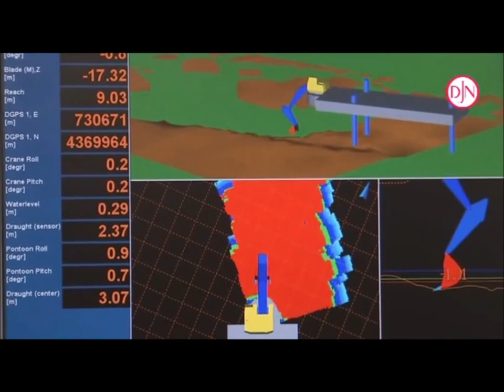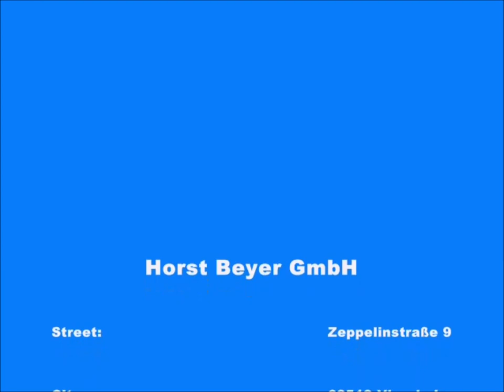Dredging Methods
This video demonstrates various dredging methods including mechanical dredging, hydraulic dredging, and hydrodynamic dredging. Mechanical methods presented include clamshell, backhoe, bucket ladder, and dragline; hydraulic dredging methods presented include cutter head and plain suction. It is part of a continuing education course for professional engineers on Dredging and Dredged Material Disposal.